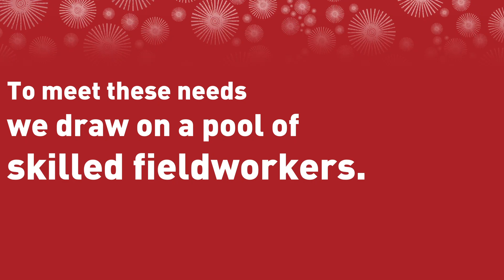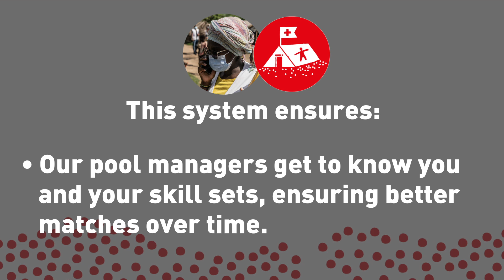Working with MSF | How you're added to our HR pool system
MSF recruits medical and non-medical staff to work in its projects. We work together in teams, small and large, to respond to the medical needs of people affected by conflict, disasters and epidemics and those excluded from healthcare.

Our staff members bring professional abilities, practical experience, as well as a commitment to and concern for the people they help.